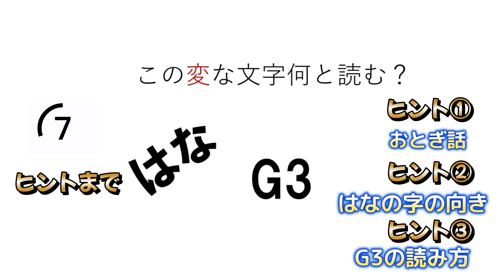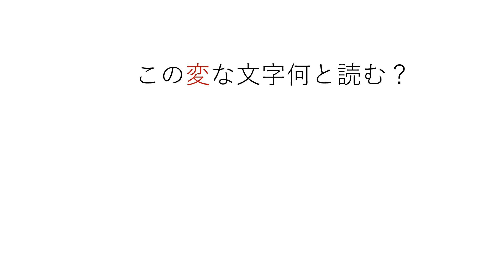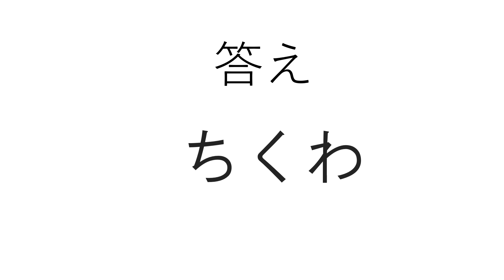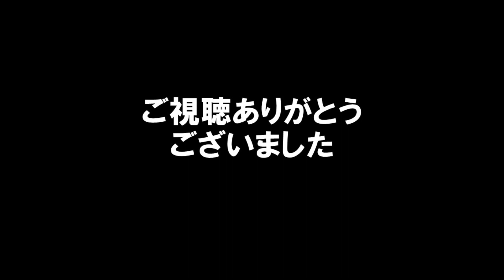頭の体操ひらめき文字クイズぼけ防止脳トレ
Skype
live:ed48b905fe3381c5

奇特な方がいらっしゃいましたら、ご寄付はこちらから

企画配信の足しにさせて頂きます。

このチャンネルは、不思議な事を中心に、動画発信し、追及チャレンジしているチャンネルです。
主にはマジック、トリックアート、都市伝説や怪談話、心霊スポットに行き配信をする事もあります。
最近では、頭を使ったり考えたりする事が、良い暇つぶしになると思い、脳トレ動画も出しています。
NAOKICKの名前の由来は、キックボクシングをやっている事と、サイキックをもじってNAOKICKにしました。
色々な不思議を配信していますので、暇つぶしにでも覗いて行って頂けましたら幸いです。

This channel is a channel that sends videos and pursues challenges, focusing on mysterious things.
I mainly go to magic, trick art, urban legends, ghost stories, and psychic spots to stream.
Recently, I think that using my head and thinking is a good way to pass the time, so I'm releasing a brain training video.
The origin of the name NAOKICK is that I am doing kickboxing and I made NAOKICK a play on psychic.
We are delivering various wonders, so I would appreciate it if you could take a look at it to kill time.